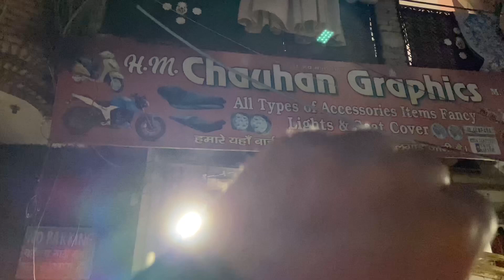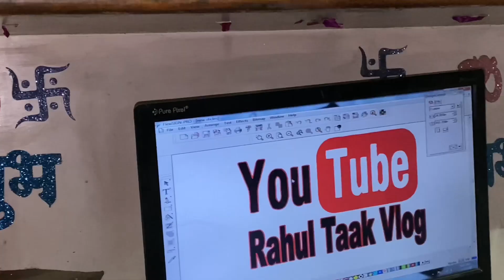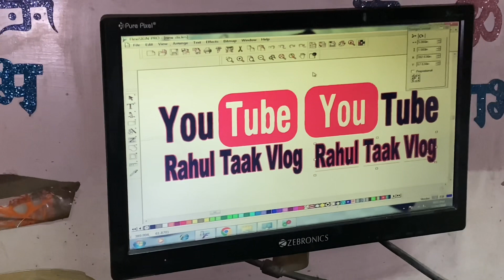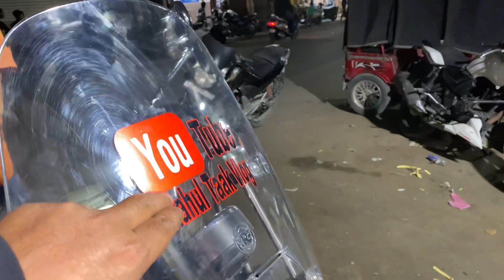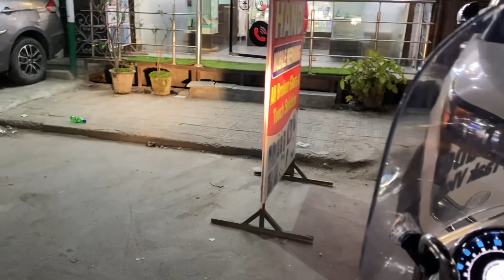Salman Khan ki Car Ka No Apni Bike Pe 😎2727 Or Bike Pe Karayi Lamination @rahultaakvlogs ￼￼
Salman Khan ki Car Ka No Apni Bike Pe 😎2727 Or Bike Pe Karayi Lamination